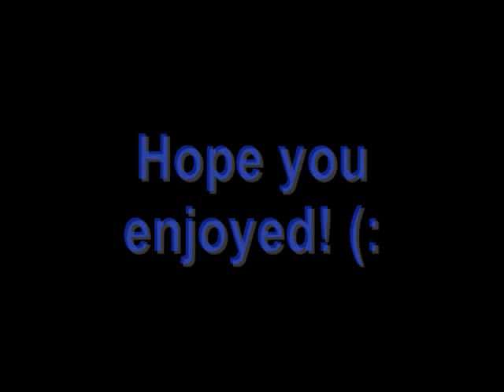Wanna Know Ya - Cwalk with Shorty (2-Way)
Collab with Quennie. She's pro so sub to her ass if you wanna. Song is "Wanna Know Ya" by Chief WaKil.